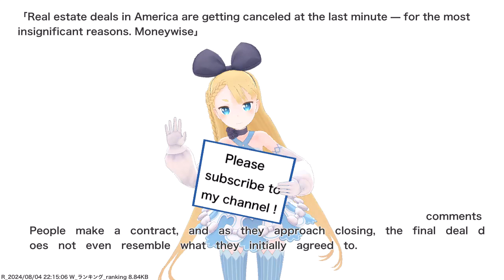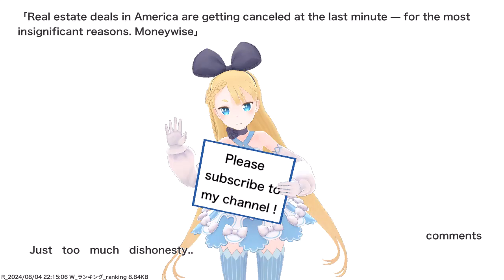Real estate deals in America are getting canceled at the last minute — for the most insignificant...